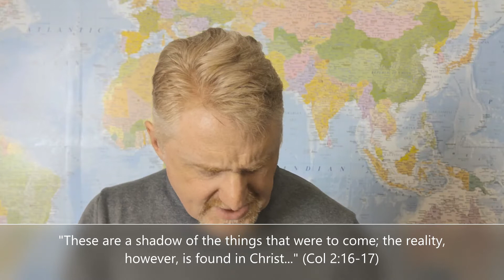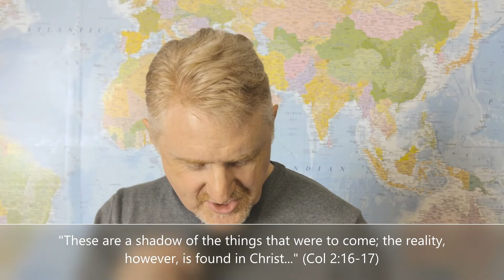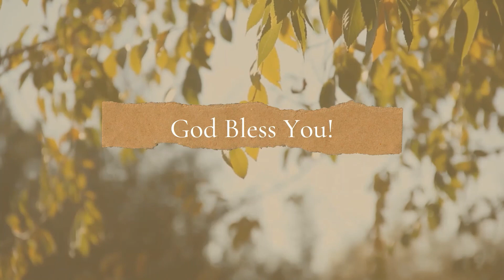Col 2v16 17